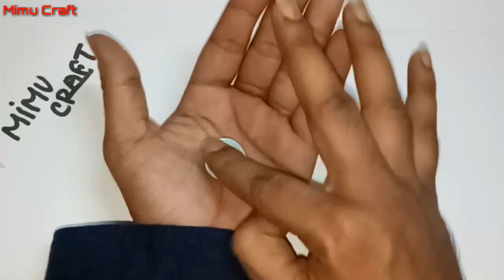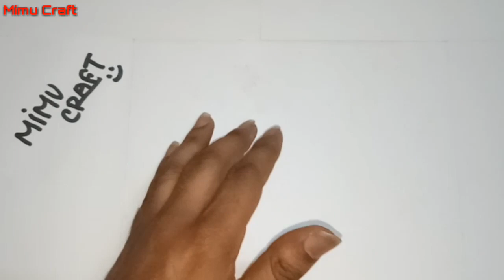How To Make A Beautiful Easy Color Paper Ring | Paper Folding Ring By Mimu Craft Ideas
That's a really genius ideas how to make a Beautiful Ring from paper, so watch every minutes of this video and you'll create this beautiful project for kids by your hands!

ok.. sooooooo

DIY Origami Heart Box  Envelope Secret Message  Valentine's Day Crafts  Pop Up Heart Learn Your Way

Paper Infinity Cube Making Out of Color Paper - DIY Easy Infinity Cube Toy